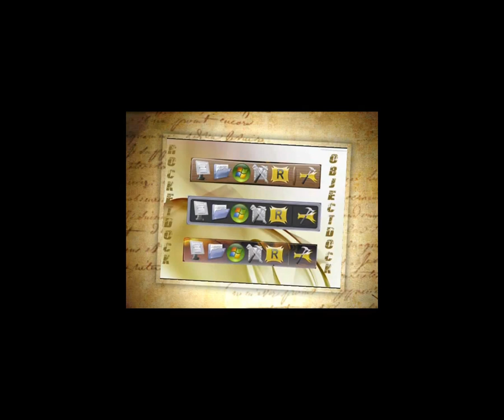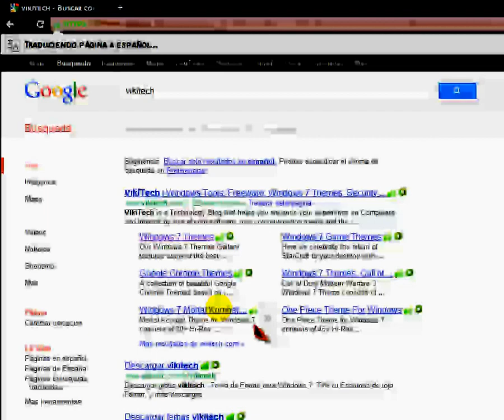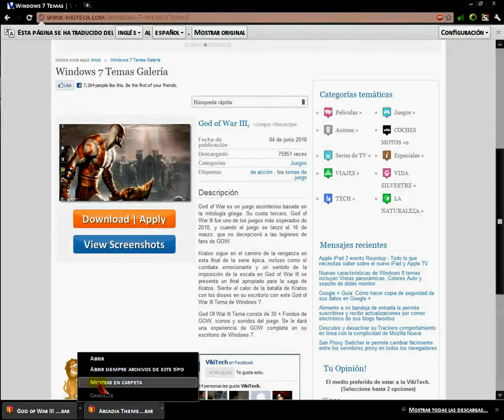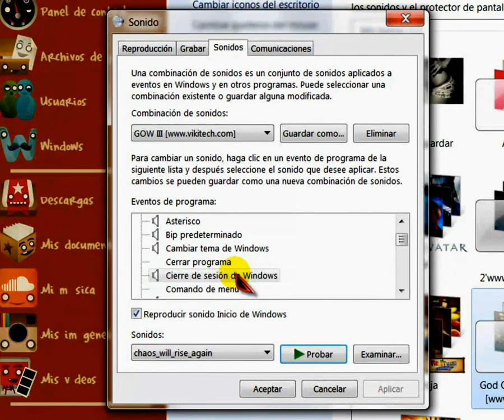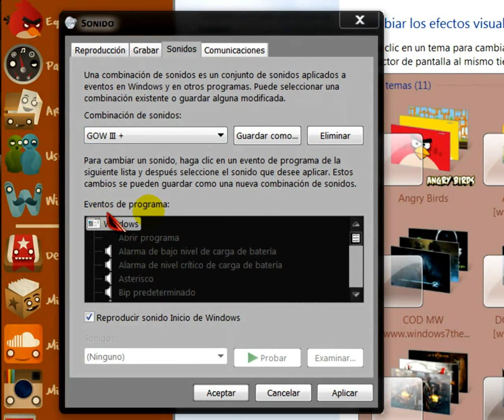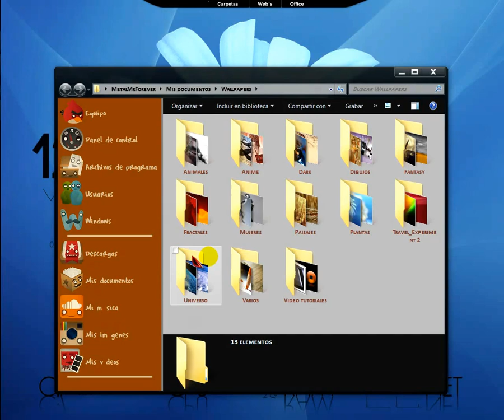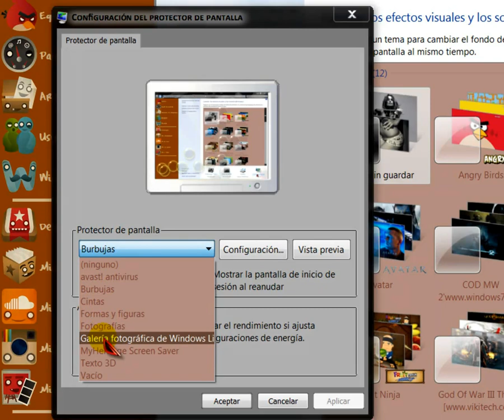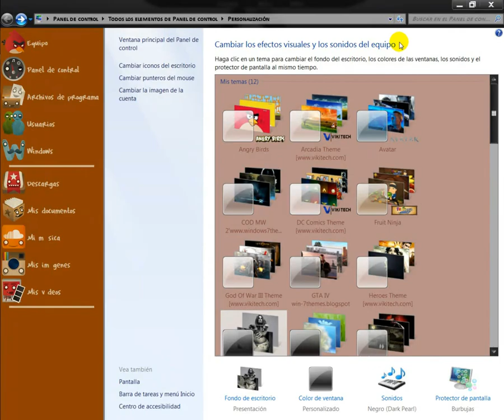Temas para Windows 7 - Como descargar, instalar y combinar sonidos entre diferentes temas.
En este tutorial aprendereis a descargar temas para W7 y ha configurar a vuestro gusto los wallpapers, colores del tema y sonidos (intercambiareis sonidos de diferentes temas).

    Aqui os dejo la direccion  de la pagina de Vikitech (Technorms) para la descarga de temas sin parchear: